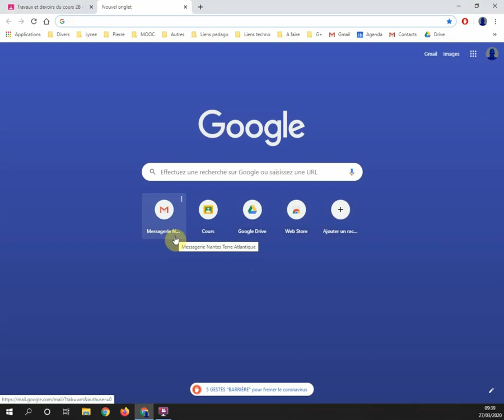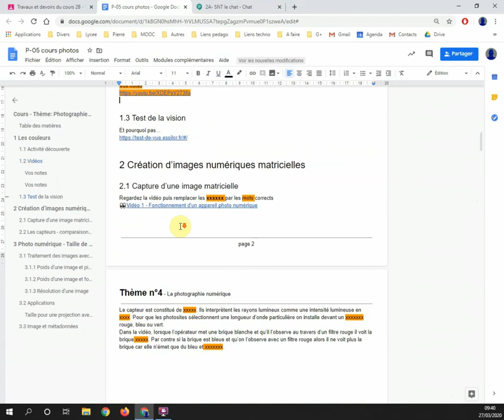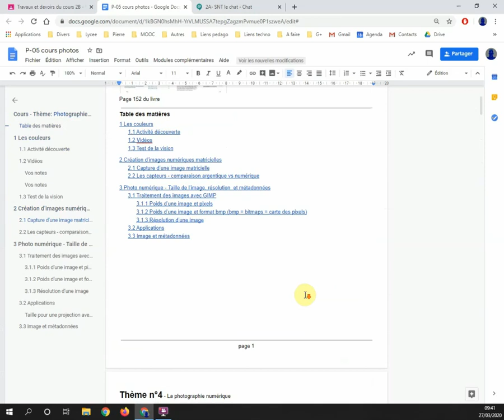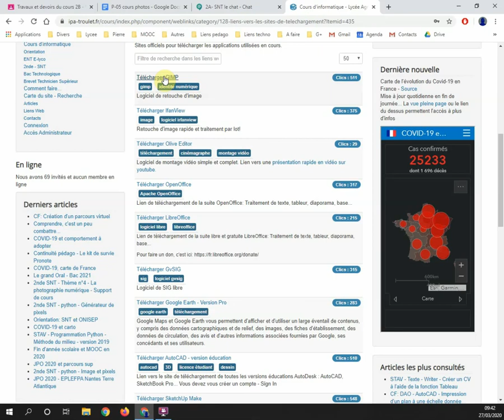2SNT consigne semaine 2